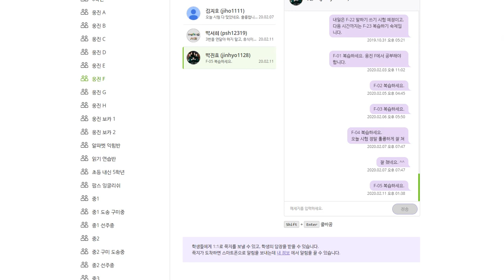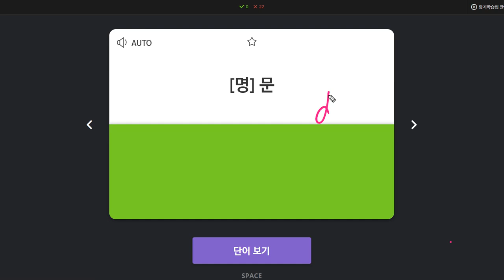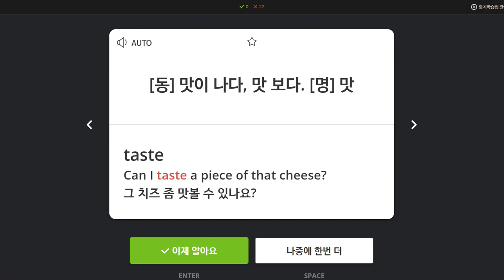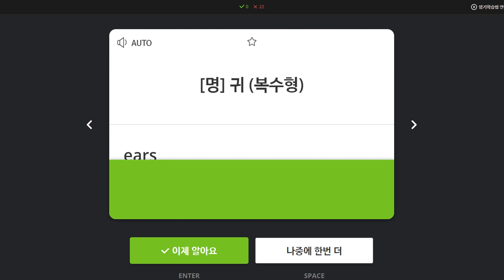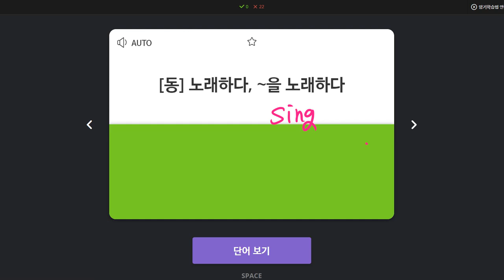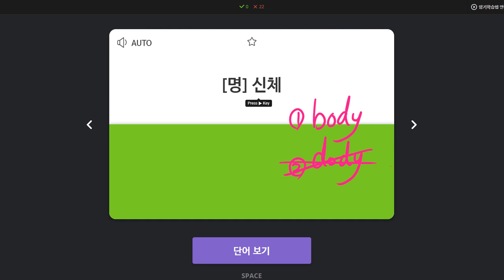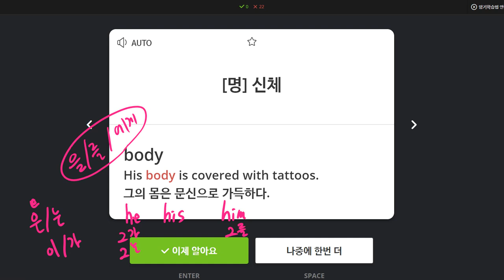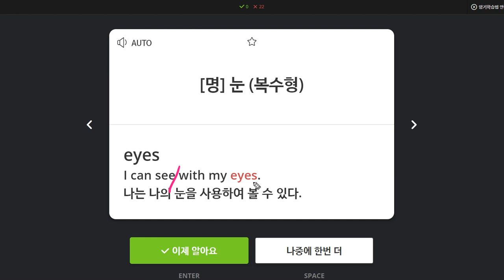박진효 2020 02 12